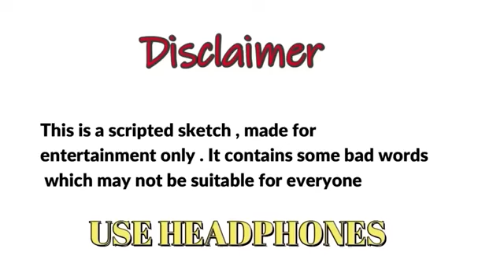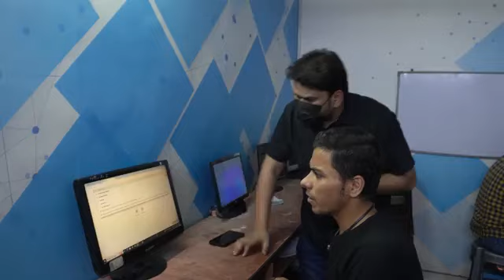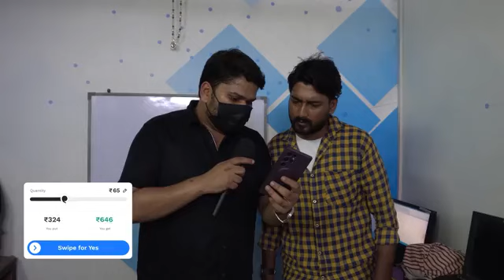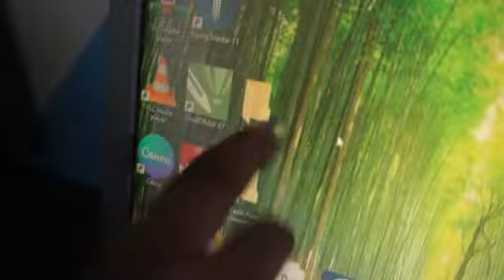Full video on 30 November harshrajput trending video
new comedy video video
new comedy shaadi vs kama
new comedy movie
new comedy movies 2024 full movie
new comedy film
new comedy movie 2024

new funny video comedy
new funny video short
न्यू फनी वीडियो
new funny video song
new funny video bangla
new funny video tiktok

babu 5 minute me pel ke
5 min me pel ke gadiya
5 min me pel ke
5 minute me pel ke meme
5 minute me pel ke gadiya faad denge original video
5 minute me pel ke gadiya fad deb
5 minute me pel ke khatiya
5 minute me pel ke gadiya faad dena
5 minute me pel ke
5 minute me pel ke gadiya faad deb

ashish sir chemistry
chhotu dada
ashish chanchlani exam after lockdown
ashish yadav ka gana
bhojpuri song
bhojpuri gana
mahaveer wala
ashish chanchlani bijli ka bill
comedy video

golmaal comedy scene
russian maal comedy
maal piyenge comedy short
golmaal comedy
maal piyenge comedy video
maal piyenge comedy
male comedy scenes
mal comedy s
mal comedy movies
mal comedy video

comedy of brahmanandam in hindi
comedy movie
comedy scenes
comedy video
comedy video kaise banaen
comedy memes
comedy videos
comedy voice

youtube shorts kaise upload kare
youtube shorts

5 minute me trending Instagram comedy funny video